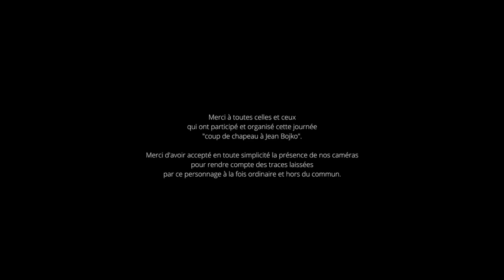NANO - Musique pour un poète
Musique pour un poète.
Dans le cadre de "Coup de chapeau à Jean Bojko" à Corbigny
Extrait du film de Jean-Christophe Boucher

"Bonheur à ceux qui dorment, et que rien ne réveille !
Quant aux autres qui cherchent vainement le sommeil,
Que la nuit leur enseigne à ravauder l’espoir
En fouillant dans les plis de la mémoire
Quelques raisons de semer, semer, encore semer
Ces graines minuscules qui font naître les jours"
(poème de Jean Bojko)